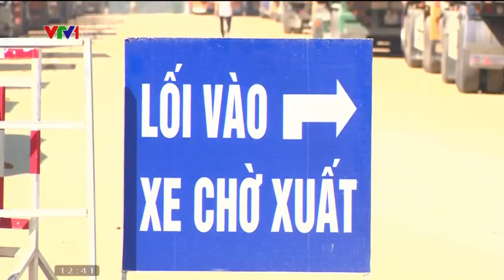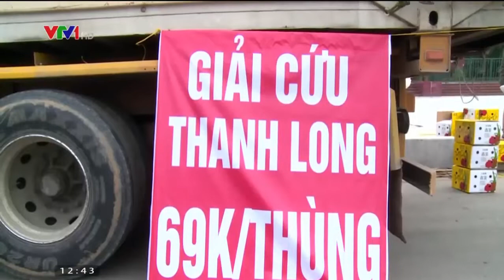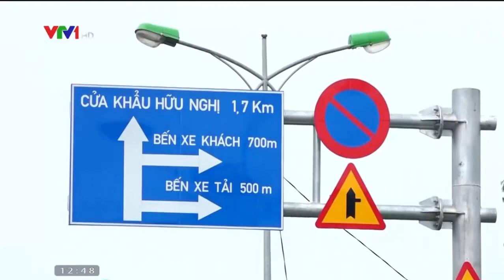Giải pháp để không còn ùn tắc nông sản tại cửa khẩu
Câu chuyện ùn ứ nông sản tại cửa khẩu vốn là một điệp khúc không còn lạ mỗi dịp sát Tết, thế nhưng lần này, với số lượng gần 5.000 xe container, thời gian chờ đợi gần nửa tháng thì đây có lẽ là đợt ùn ứ nghiêm trọng nhất. Nguyên nhân vì sao điệp khúc ùn ứ vẫn lặp đi lặp lại thì phải kể tới nhiều yếu tố khác như năng lực bảo quản, đầu tư vào chế biến, vận tải, lưu thông hàng hóa, quản lý xuất nhập khẩu.